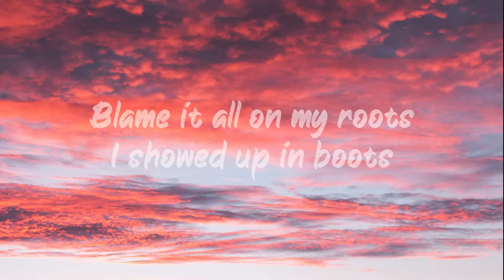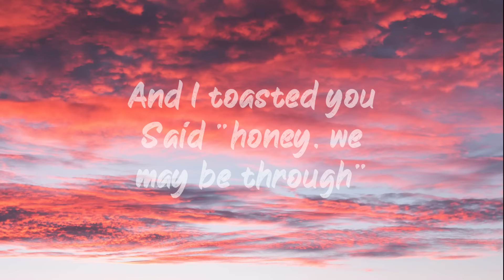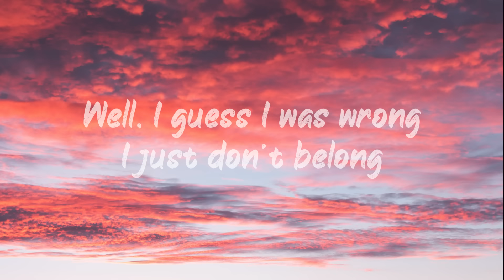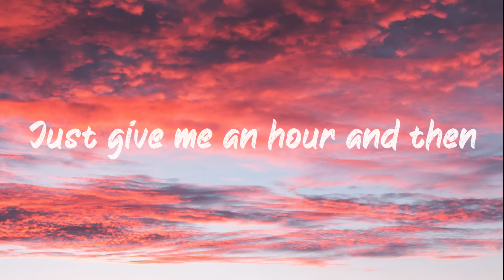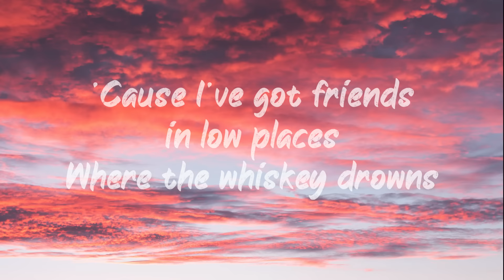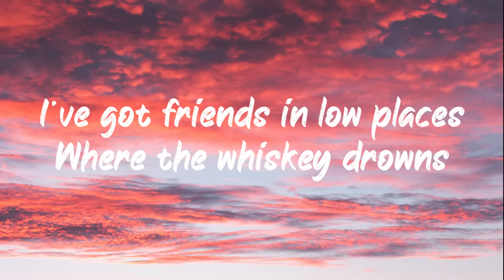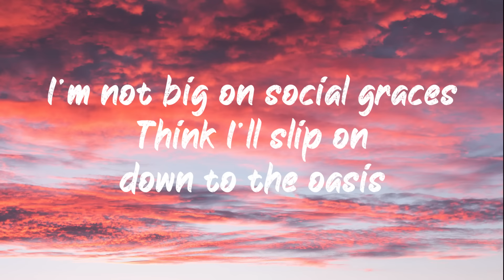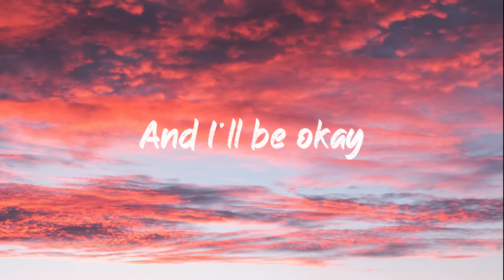Garth Brooks - Friends in Low Places (Lyrics) | BUGG Lyrics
🎶Garth Brooks - Friends in Low Places (Lyrics)🎶

🥰🙏If you are into Cryptocurrency - BTC - 1NAmntciSGRMHgPWHsLgoUjg72w6N2JpFB

Blame it all on my roots
I showed up in boots
And ruined your black tie affair
The last one to know
The last one to show
I was the last one you thought you'd see there
And I saw the surprise
And the fear in his eyes
When I took his glass of champagne
And I toasted you
Said "honey, we may be through"
But you'll never hear me complain

'Cause I've got friends in low places
Where the whiskey drowns
And the beer chases my blues away
And I'll be okay
I'm not big on social graces
Think I'll slip on down to the oasis
Oh, I've got friends in low places

Well, I guess I was wrong
I just don't belong
But then, I've been there before
Everything's all right
I'll just say goodnight
And I'll show myself to the door
Hey, I didn't mean
To cause a big scene
Just give me an hour and then
Well, I'll be as high as that ivory tower
That you're livin' in

I've got friends in low places